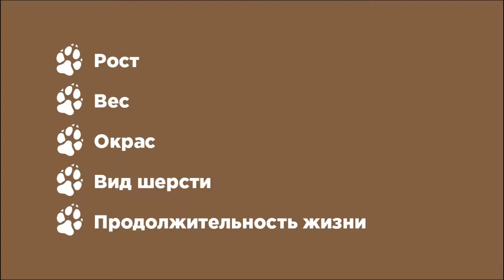Бенгальская кошка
Красивый пятнистый окрас, выразительные глаза и сильный характер – визитная карточка этой породы. Смотрите о них больше в нашем новом видео!

📽 О КАНАЛЕ:
Рассказываем об уходе за домашними питомцами всех видов, заботимся о качестве и продолжительности жизни домашних любимцев.
Вместе мы делаем мир добрее.